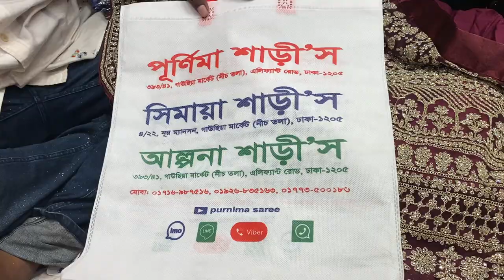16 November, 2020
New collection
আমাদের অনলাইন ইমু  হোয়াটসঅ্যাপ নাম্বার
২০ নূর ম্যানশন চতুর্থ তলা পূর্ণিমা শাড়ি